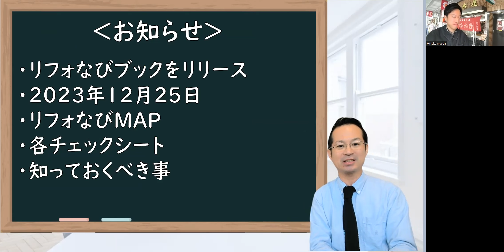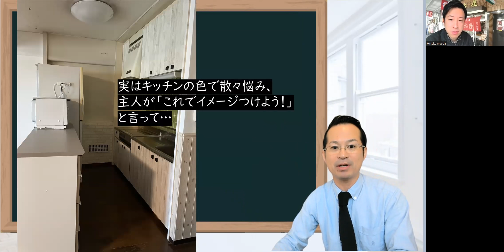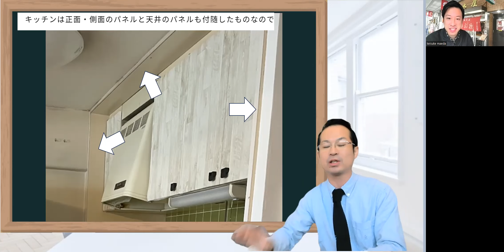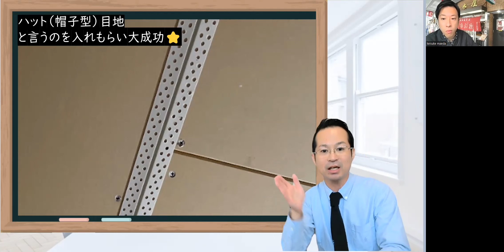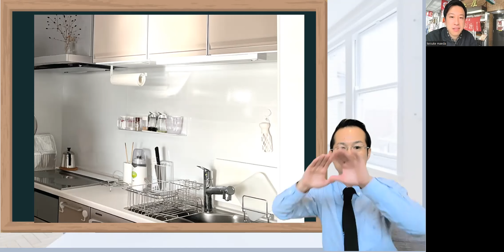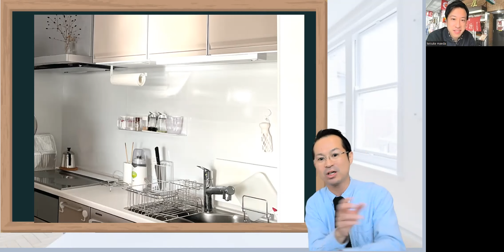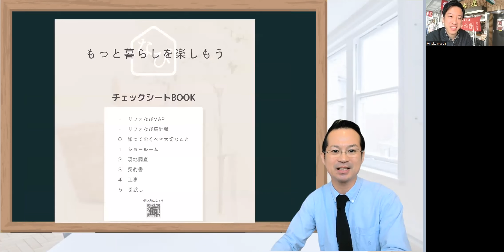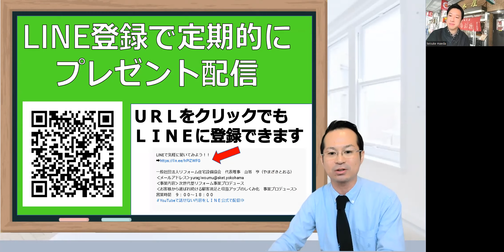マンションリフォーム キッチン実例！ユニットキッチンとは？注意点が壁です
マンションのキッチンリフォームの実例で、ユニットキッチン（長谷工のマンション）の注意点が壁の取り扱いにあることが紹介されている。

●LINEで気軽に聞いてみよう！

[00:02]( リフォームの注意点として、リフォーム中に子供の過ごし方や飲み物の用意が重要である。
- リフォーム中の子供の過ごし方について話している。
- お湯を沸かして飲み物を用意することの重要性に言及している。

[03:14]( キッチンの背面に押入れがあり、壁紙を使ってイメージをつける方法が紹介されています。
- キッチンの背面は押入れで、撤去して新しいキッチンを設置する予定です。
- 主人はキッチンの色に悩んでいたが、余っていた壁紙をキッチンの扉に貼ることでイメージをつけました。
- キッチンの色を決めるために壁紙を使用する方法が紹介されています。

[06:31]( ユニットキッチンを外すと、壁がなくなってしまうため、見積もりする際にはキッチンを撤去した後の壁、下地も見積もる必要がある。
- ユニットキッチンを外すと、壁がなくなる。
- 見積もりする際にはキッチンを撤去した後の下地も見積もる必要がある。
- レンジフードの位置を上に移動するため、配管も変更する必要がある。
- キッチンから畳コーナーになる天井の部分にもクロスは貼り分けたいと考えている。

[09:45]( リフォーム後のキッチンのビフォーアフターが紹介されています。
- 床と天井のトーンが落ち着いており、照明も可愛らしいです。
- ニッチスペースも素敵になっており、色の選択に頑張りが感じられます。
- リフォーム完了後、最初にコーヒーを飲む場面があります。

[13:05]( キッチンリフォームの注意点として、壁に注意が必要であり、壁に取り付け可能な便利なアイテムがいくつか紹介されています。
- スイングタオルかけは壁にくっつくが、扉のところに濡れた感じで拭きやすい。
- ハンドソープは浮かせられるタイプが便利で、シンクの上やお風呂場に置くことができる。
- 壁紙とウォールラックのDIYについても言及されている。

[16:18]( マンションリフォームのガイドブックとして利用できる、チェックシートやプランシートなどのツールが用意されています。
- リフォームのゴールが明確になるために、チェックシートやプランシートを使用する。
- オフ会に参加することで、リフォームした人と情報を共有できる。